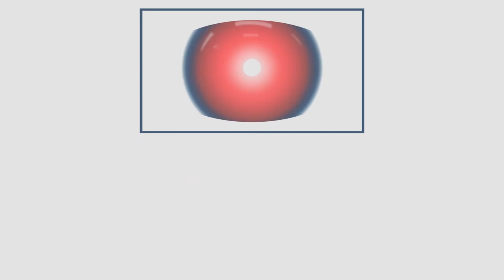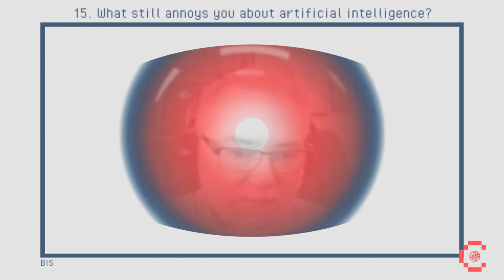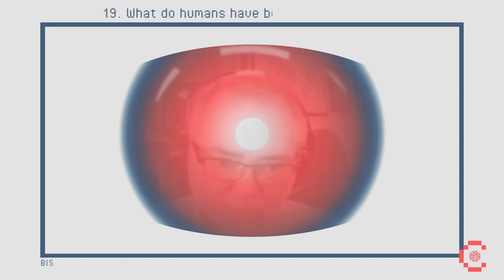#53 'Ask your partner if emotions are outdated' Prof. Larry Young | CE Podcast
The machine journalist "BIS" interviews Professor Larry Young, Neurobiologist at Emory University, well known for his research on the mechanisms underlying pair bond formation in monogamous prairie voles.